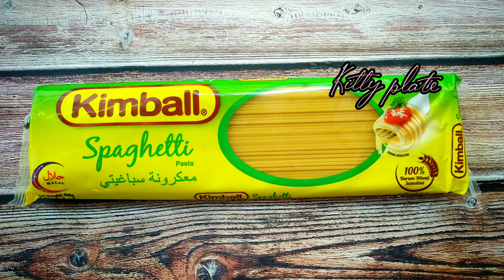resipi spaghetti Bolognaise cara saya mesti cuba rasa sedap sangat